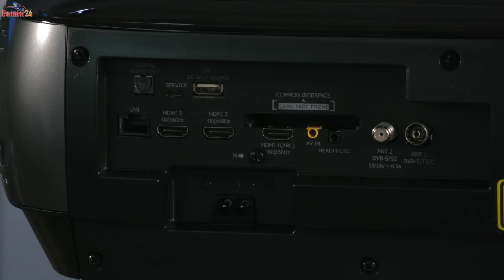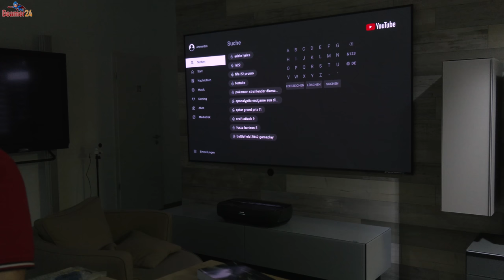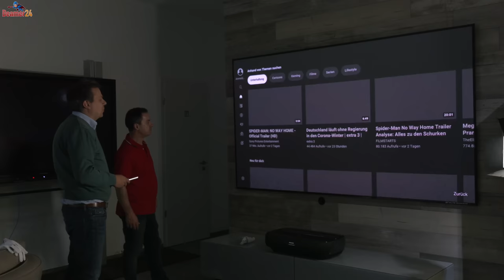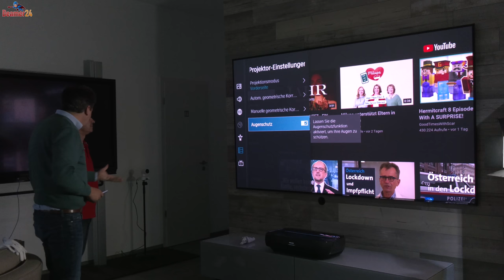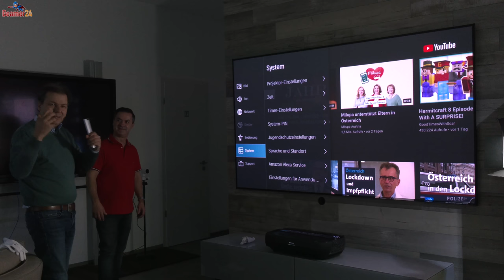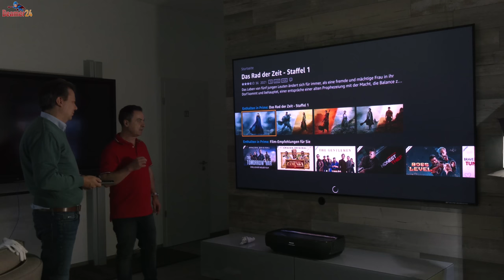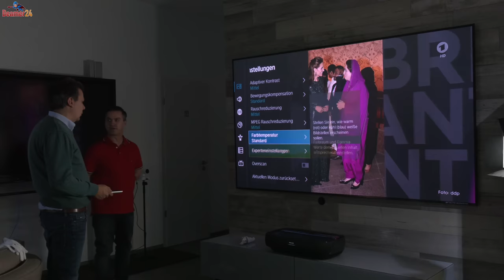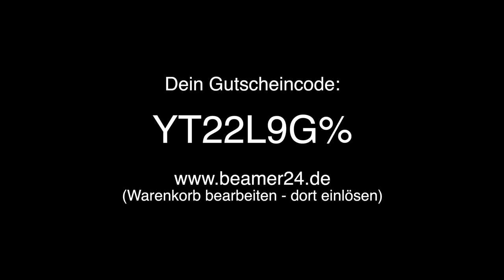Hisense L9G TriChroma 3-fach Laser TV - ein 4K UST Heimkino-Beamer mit 3000 ANSI Lumen (420 nits)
Hisense TriChroma LASER TV mit Triple-Laser und großen HDR10 Farbraum für das professionelle Heimkinoerlebnis in Perfektion. Wahlweise als 100L9G-B12 (mit 100" Hardpanel), oder als 100L9G-D12 (100" Softscreen), oder 120L9G-A12 (mit 120" Softscreen). Die Softscreen wird als Rahmenleinwand mehrteilig geliefert, aufgebaut und montiert. Die Oberfläche bietet eine besonders gute Planlage und ist faltenfrei.